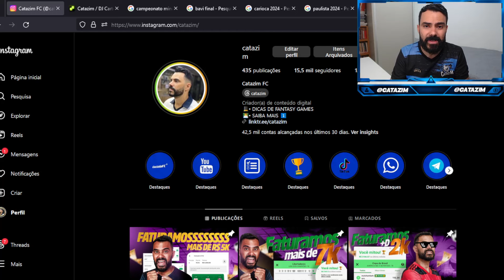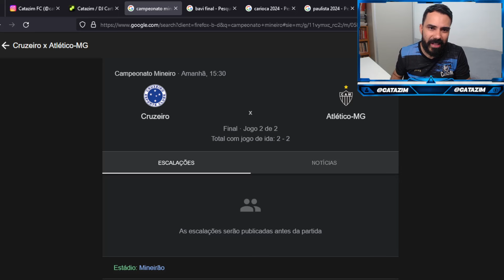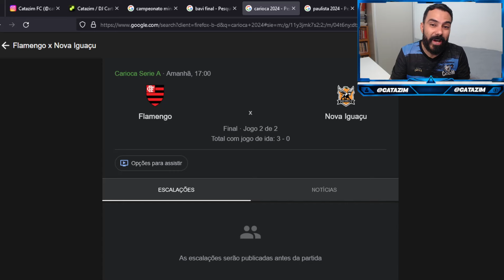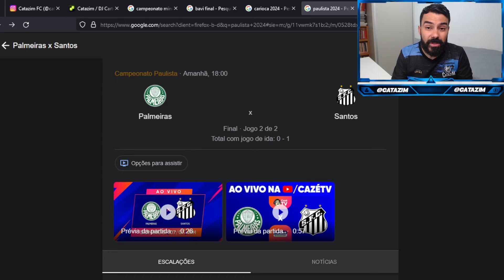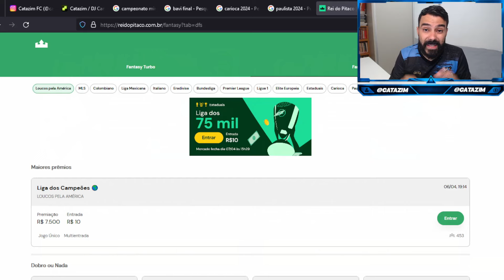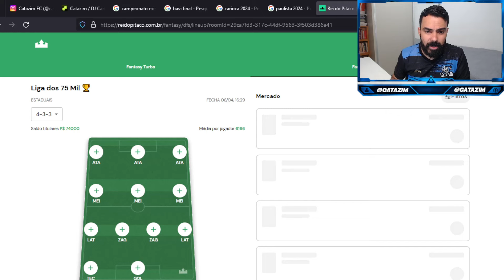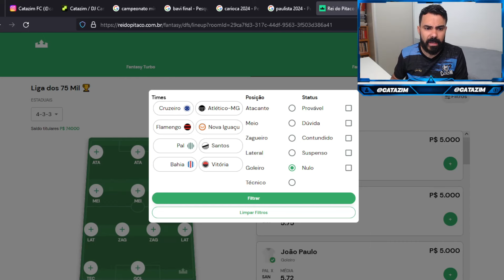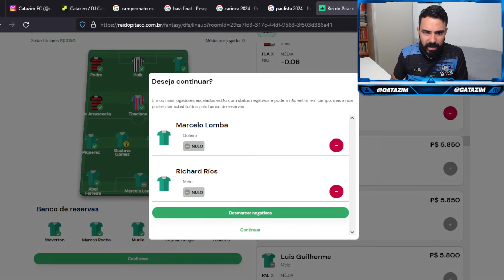DICAS PARA OS ESTADUAIS 🇧🇷 NO REI DO PITACO👑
Paulista
Palmeiras
Ba-Vi
Campeonato Paulista
Taça Rio
Bahia
Vitoria
Altos
Ceará
Fotaleza
Ceará
Sport
Vitória
Cruzeiro
Galo
Nova Iguaçu
Santos
dicas do rei do pitaco
catazim
cartola express
catazim
Copa do Rei
Ganhar dinheiro com rei do pitaco
Estaduais